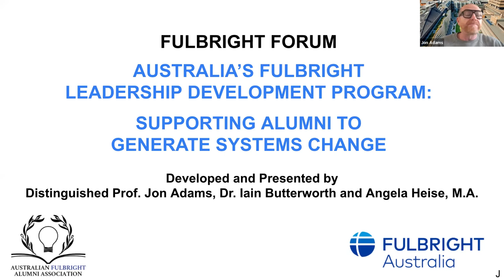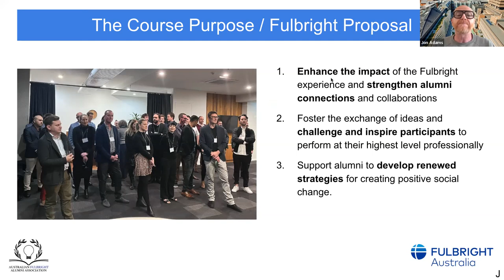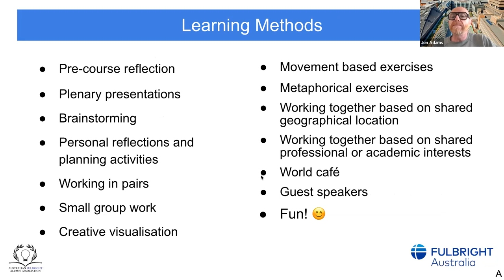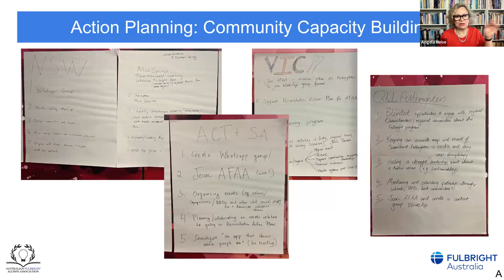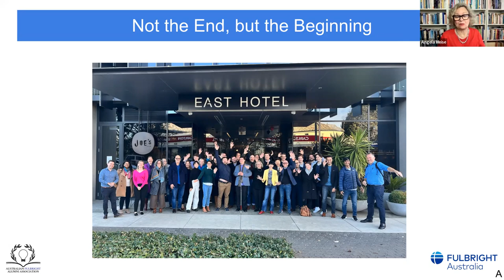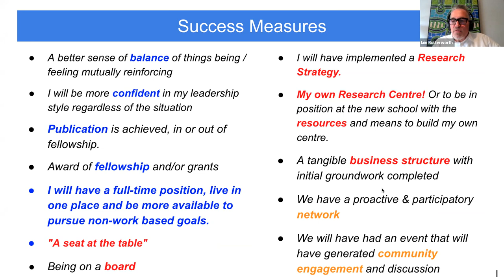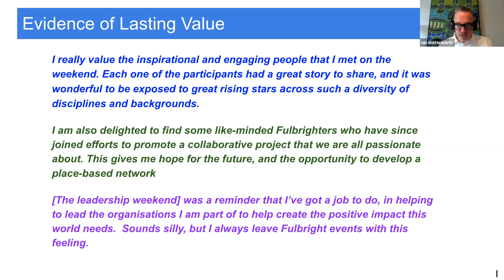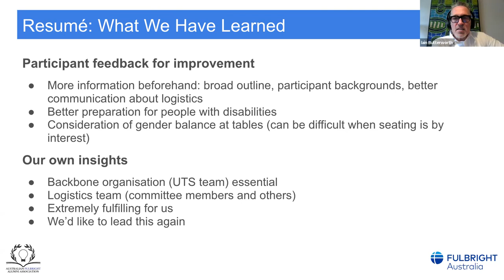Australia’s Fulbright leadership development program: Supporting alumni to generate systems change